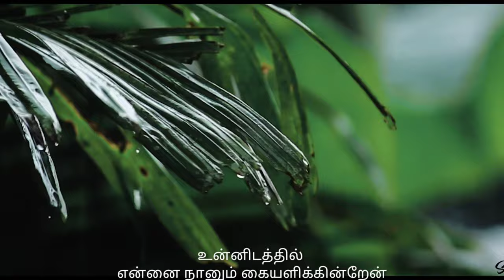Unnidatheil | Irai magan l Vinothan l Tamil Devotional Christian Song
Puplished on Aug 13, 2020
Tamil Devotional Christian song
Singer : Hemaja
Lyrics, Editing & Producer : Vinothan